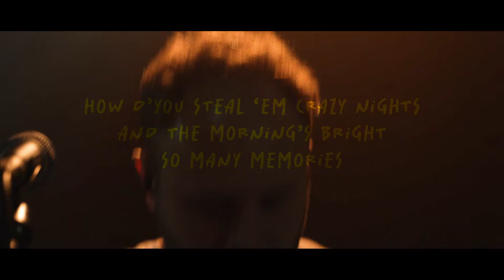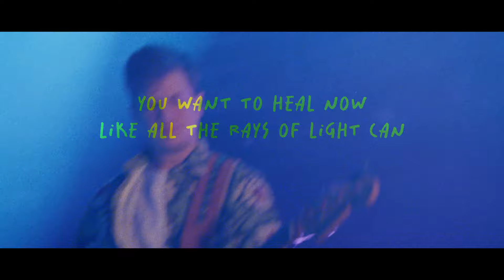OK PANDA - Snowing In The Sun ft.@Alex-Lucas (Official Music Video)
OK PANDA - Snowing In The Sun ft.@Alex-Lucas  // OUT NOW

Art & Creative Direction : Margaux D'Heckers - BIRGIT' STUDIO
Video Edit & Motion Design : Margaux D'Heckers - BIRGIT' CREATIVE SHOP
Videographers : VISOLUME / On Verra Bien

Master : Equus (  / equus_audio_mastering  )